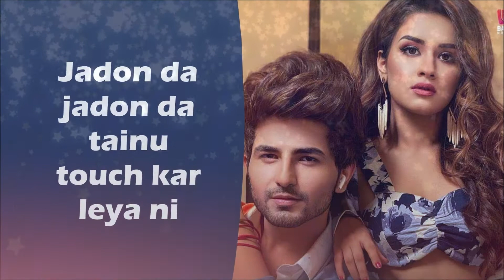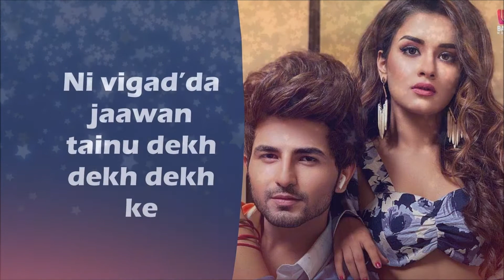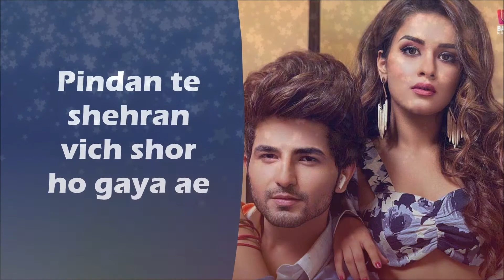Badaami Rang (Lyrics) Nikk Ft Avneet Kaur | Ikky | Bang Music | Latest Punjabi Songs 2020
Song Credit
Singer : Nikk
Lyrics & Composer: Nikk

Badaami Rang Lyrics:)

Kach da husan
Kithon bachda husan
Teri chadhdi jawani
Mainu jachda husan

Kach da husan
Kithon bachda husan
Teri chadhdi jawani
Mainu jachda

Punjabi suit paunche tang
Bulawan main oh jandi sang

Badaami rang nakhre pang
Nain sharaab munda young

Dil keha ni ohni main kudiyan nu dekh ke
Ho teri vaari sachi majboor ho gaya
Jadon da jadon da tainu touch kar leya ni
Main mitha mitha munde nu sarur ho gaya

Tere pichhe mundeyan naal lad’da aan main
Ho hoju jo vi hona hunn darda na

Mere yaar karde tangg
Nikk mangda aa taiyon mang

Ni vigad’da jaawan tainu dekh dekh dekh ke
Ni khush kehda gabbru ni billo akhan sek ke
Punjab deyan Punjab deyan

Te rough tough dikhde
Te mitha mitha bolde
Ni chal Bombay waliye
Tu Hindi vich bol de
Ni bol de ni meri sohniye

Boldi ni akhan naal deal kardi
Ni tu lod naalo att ae appeal kardi
Suneya main lokan kolon suneya jinna
Oh mere baare akhan band kar feel kardi

Pindan te shehran vich shor ho gaya ae
Nakhro da gabbru te zor ho gaya ae

Tere badal haye aa rang
Jadon di gayi 18 langh